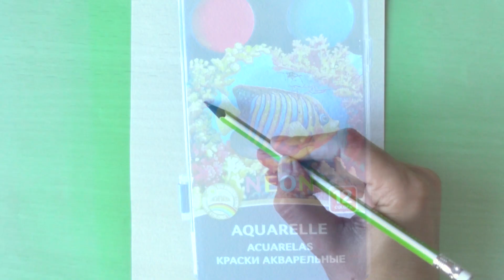Как нарисовать морского конька акварелью / Уроки рисования | Art School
Приглашаем Вас в нашу онлайн школу:
► Курс по акварельной живописи "Как стать мастером акварели за 3 недели?"